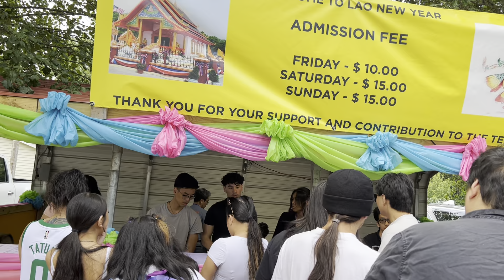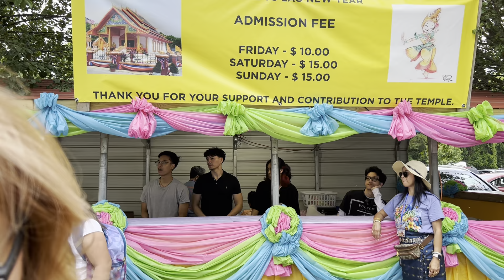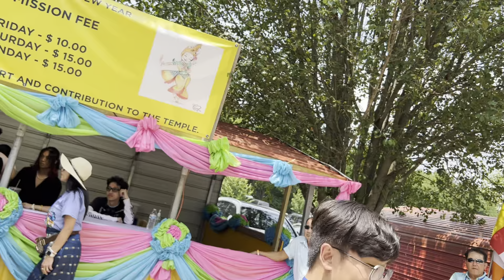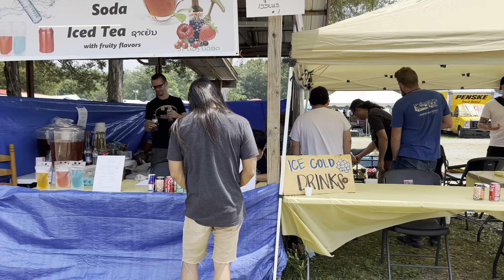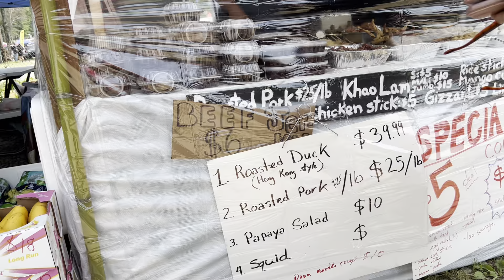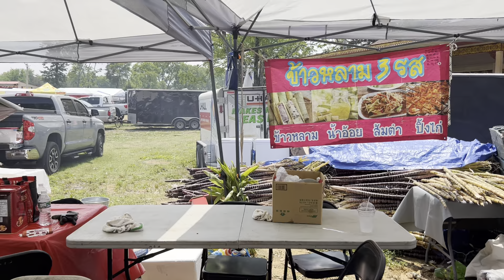May 28, 2023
Wat Lao Buddharam - Lao Buddhist Temple-Murfreesboro TN 5/27/23